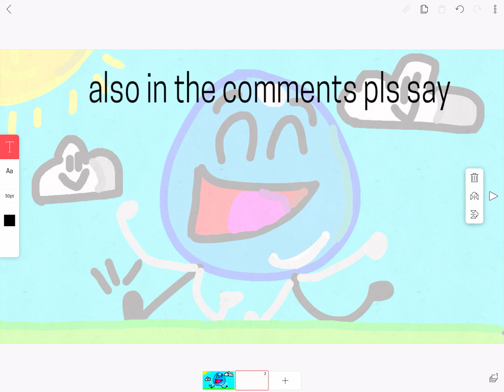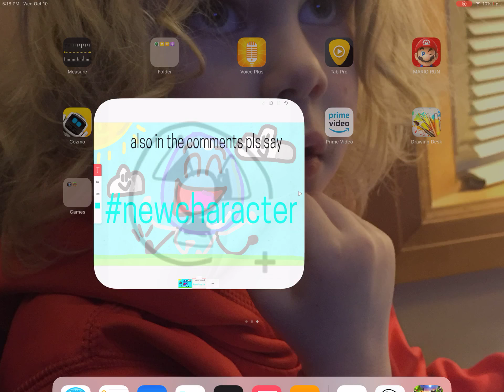For blue circle the gamer